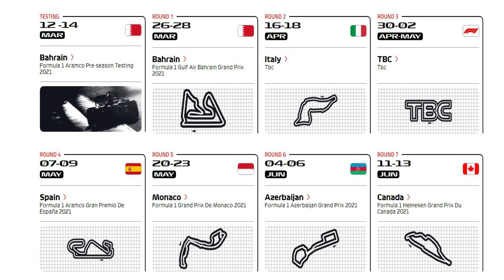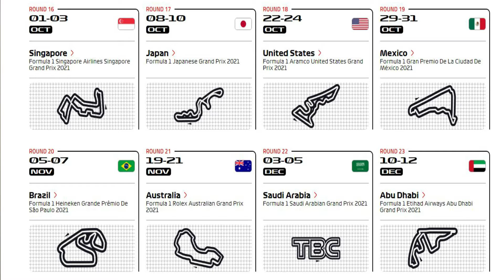2021 F1 Race Season Driver News & Track Schedule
Come on over and say high.

PROMOTIONS & DEALS
Earn Money Taking Photos
Movie Night Done Right!!
Your FREE Link to the Millionaire Real Estate Agent!!
Invest In Yourself!!!
Road to financial Freedom !!
Need a Clever Brainy Dog?
No Matter What your Dogs Behavior is -
Wall Mounted Floating Shelves

RECOMMENDED READING:
100 Cars That Changed the World:
5 Minute Racing Stories
A Man and his car - Iconic cars
Built For Speed - The Worlds Fastest Road Cars
Cool Cars
The definitive Visual History of the Automobile